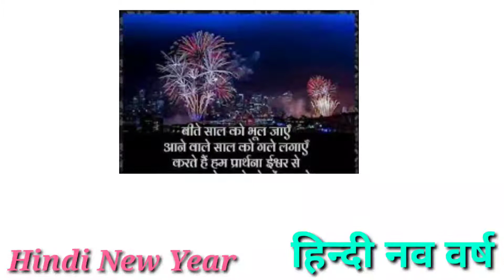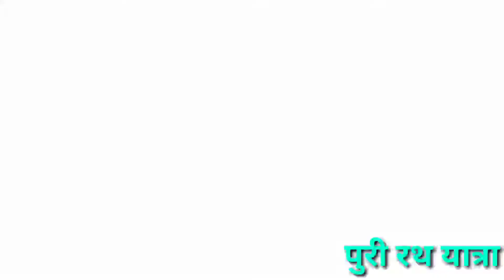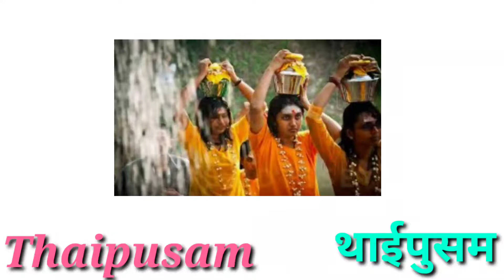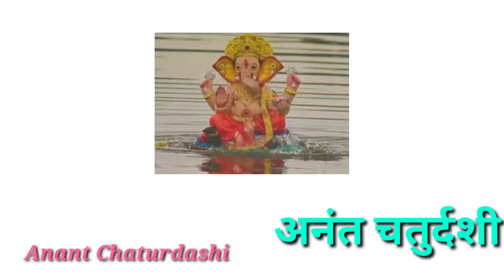Festival Name English and Hindi with pictures